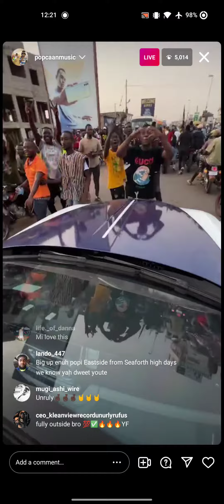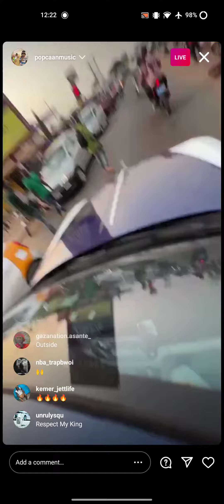in africa 🇬🇭🇬🇭🇬🇭 powerful youth